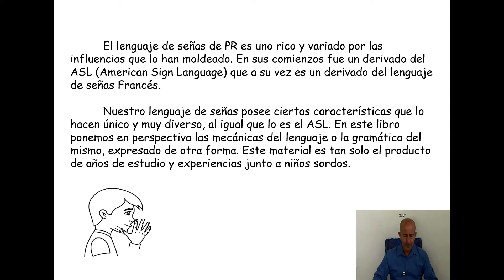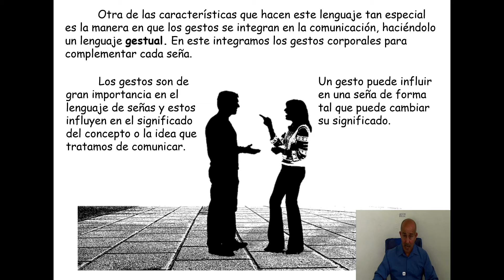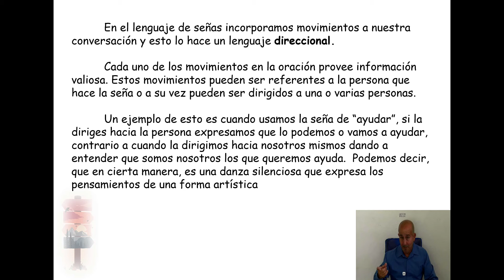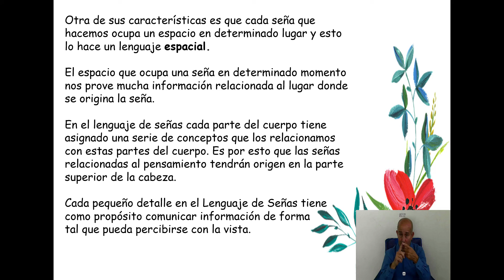Lección 1 Partes Básicas del Lenguaje de Señas.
Lenguaje de señas